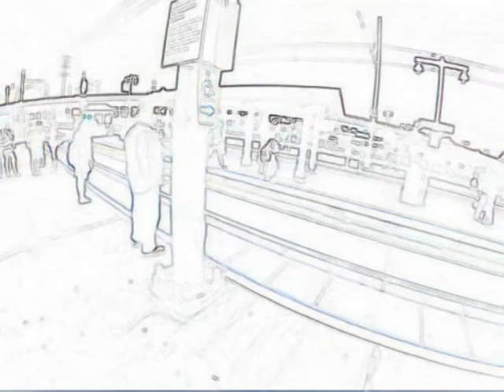Airsoft Happy Halloween 2014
Some dumb edits for your eyesballs